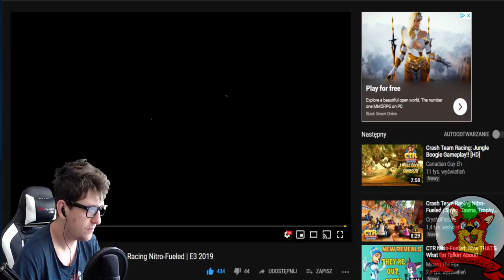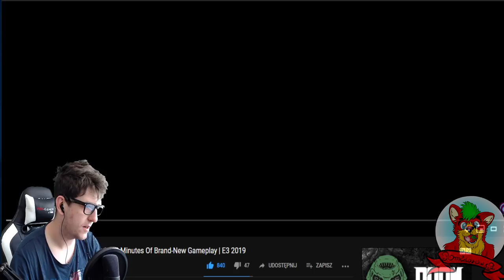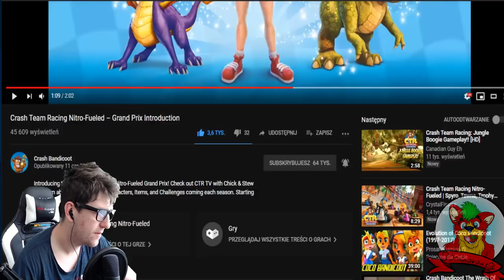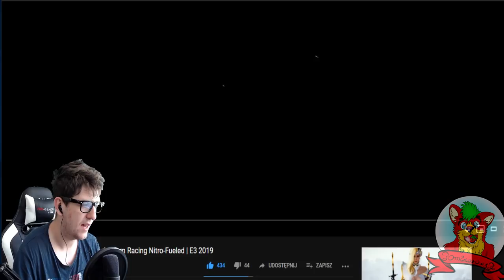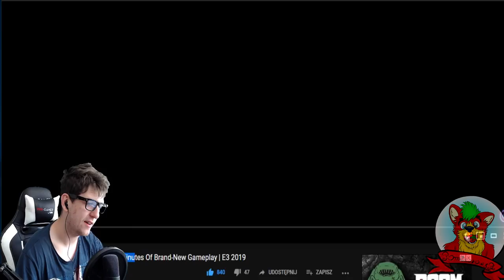Crash Team Racing Nitro-Fueled - Grand Prix, Twilight Tour [GAMEPLAY PL]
Japierdziele XD wiedziałem ze jak powiem ze poprzedni materiał to będzie prawdopodobnie ostatni to będzie wielkie B00m i się coś nowego pojawi co mnie zainteresuje... Ehhh... No cóż witam was w materiale o CTR nitro Fueled! dziś sobie omówimy duzo rzeczy. Co dokładniej? pozwólcie ze zaprosze was do obejrzenia byście wiedzieli co i jak.